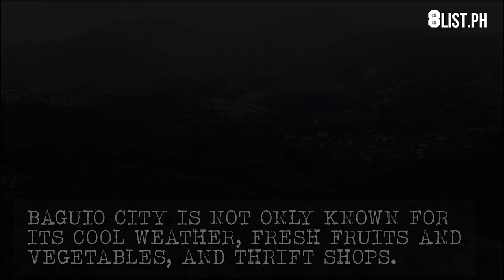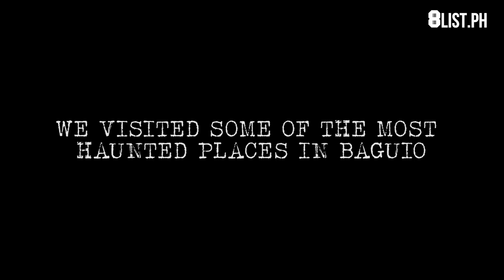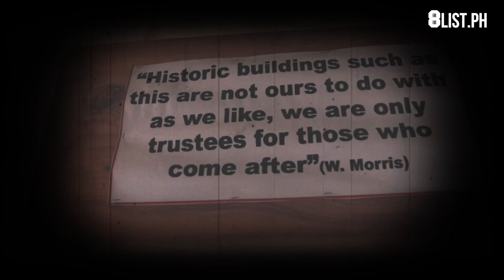8List.ph Explores: Urban Legends of Baguio Part 1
We visited some of the most haunted places in Baguio and interviewed people who have experienced 'things' during their stay in the city.

Writer/Producer: Alain Fusana
Video Editor/Graphics: Jonathan Mendoza

8List.ph is a groundbreaking and award-winning site that provides your daily dose of entertaining, useful and informative lists.